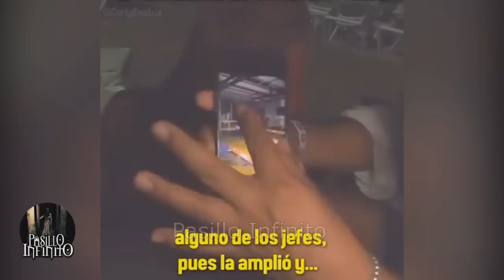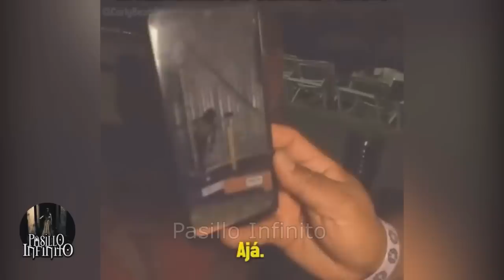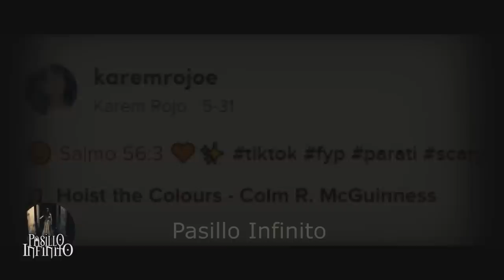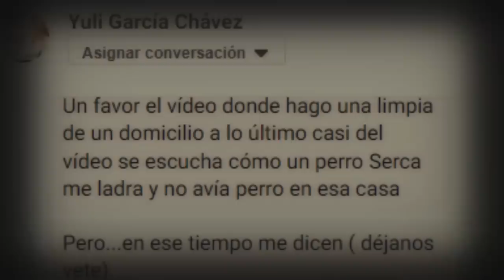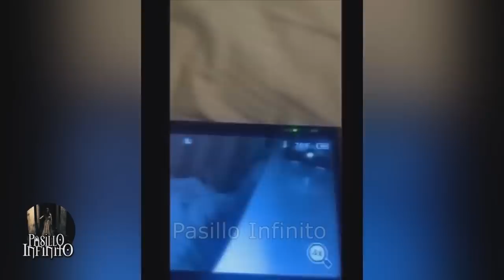TOP LOS CASOS PARANORMALES mas Aterradores del 2022 l Pasillo Infinito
te presentamos TOP LOS CASOS PARANORMALES  mas Aterradores del 2022